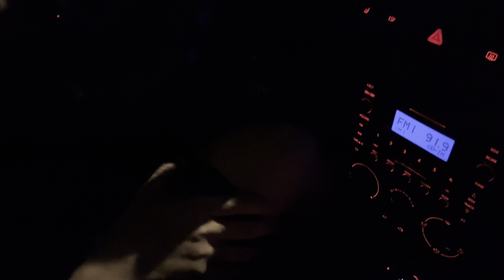Volkswagen Jetta 2004 TDI Stage 2